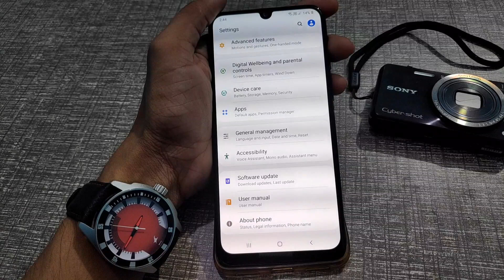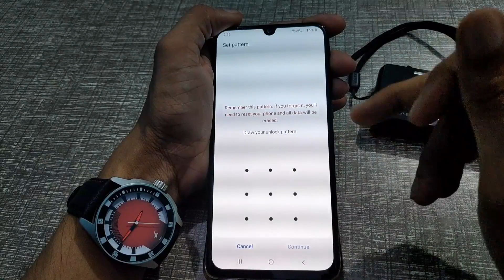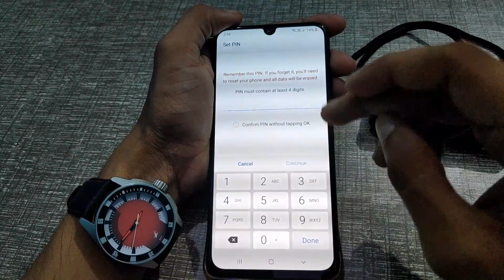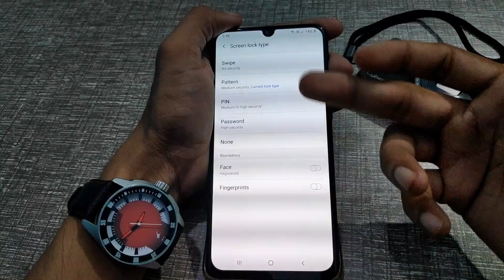How to set screen lock in samsung galaxy m21, screen lock Kaise set Kare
screen lock in samsung m
screen lock in samsung m31
screen lock in samsung m30s
how to remove screen lock in samsung mobile
how to change screen lock in samsung m20
how to remove lock screen wallpaper in samsung m30s
lock screen stories in samsung m30s
how to remove glance from lock screen in samsung m30s
how to remove lock screen stories in samsung m30s
how to change lock screen wallpaper in samsung m30s
how to disable lock screen wallpaper in samsung m30s infotak online